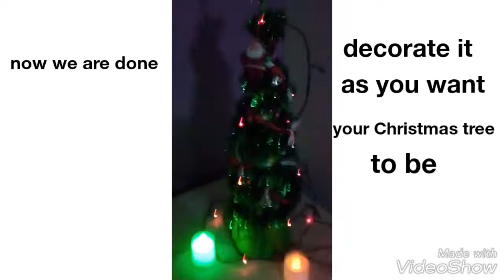Easy!! How to make Christmas Tree by Art world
Merry Christmas requirements - A4 size paper, artificial grass, colour thermocol balls, decorative materials
1.how to make christmas tree
2.best christmas decoration
3.how to decorate christmas tree
art world videos